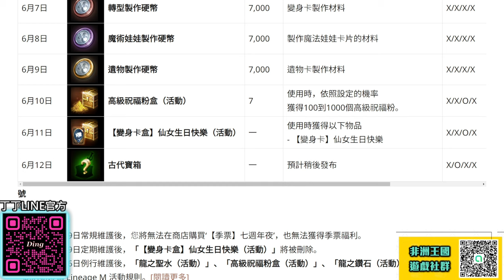【天堂M】全新版本「新職業」居然...又是近戰?! 《大卡活動還有1週》 最新 天堂M 리니지M｜DingDing